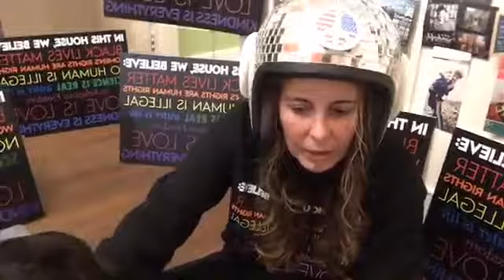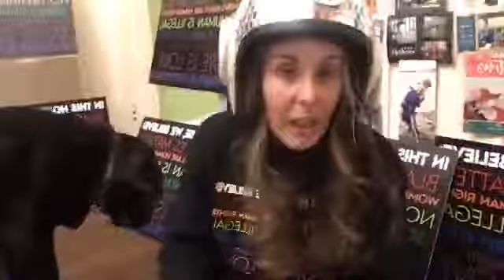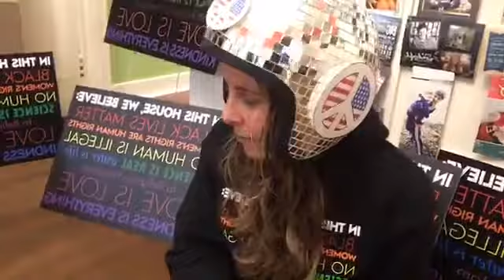My Why January 22, 2017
16 days into what became the Spread Love 2017 campaign, I was worn out from an amazing Women's March in Seattle & wanting to share my "Why"